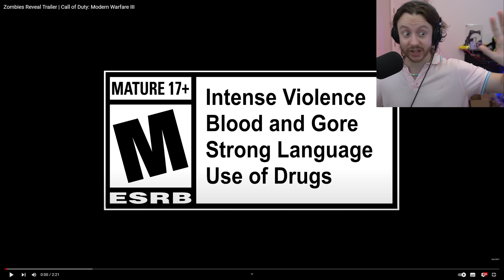MW3 ZOMBIES TRAILER LOOKS... UHH